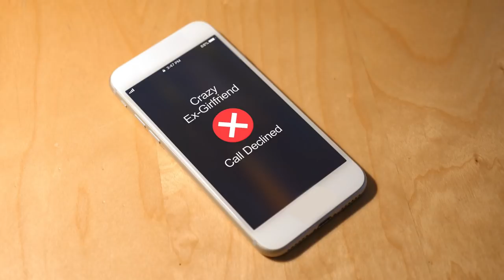The Narcissist Loves You One Minute, But Hates You The Next (Part One)